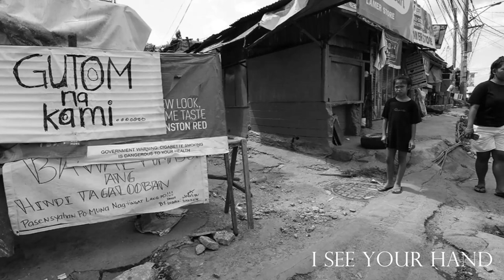LOVE AND SACRIFICE | Carlo Magno Marcelo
LOVE AND SACRIFICE

Words & Music by CARLO MAGNO MARCELO
Performed by CARLO MAGNO MARCELO
featuring RACHEL YBANEZ

photos from the internet